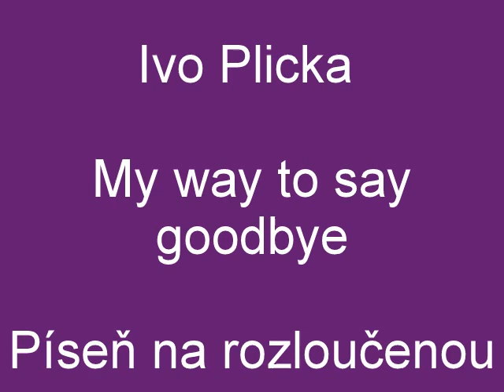Ivo Plicka - My way to say goodbye = Píseň na rozloučenou